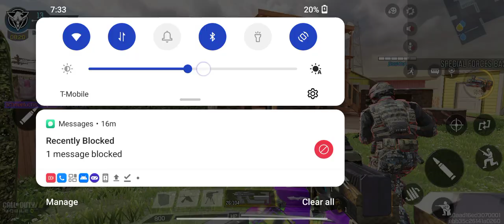BillionzEnt Gaming World "Tin Boat War" (callofdutymobile)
Call Of Duty
DownLoad & Stream On Spotify x AppleMusic